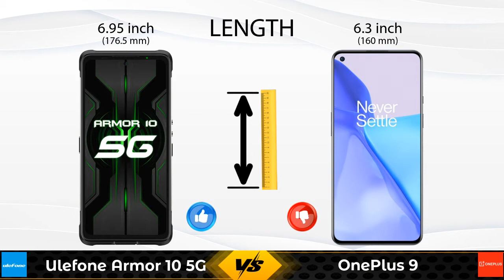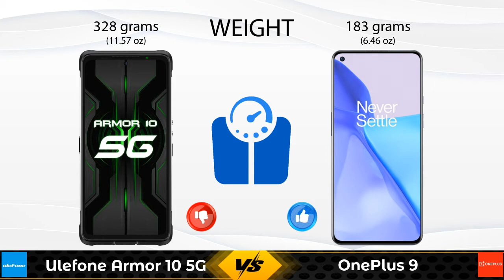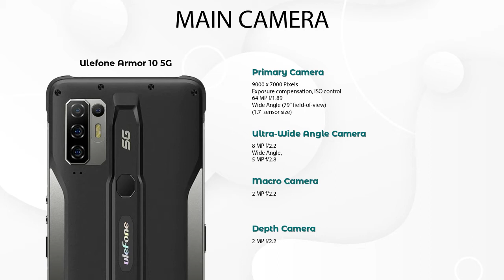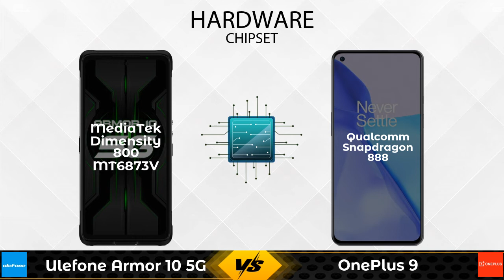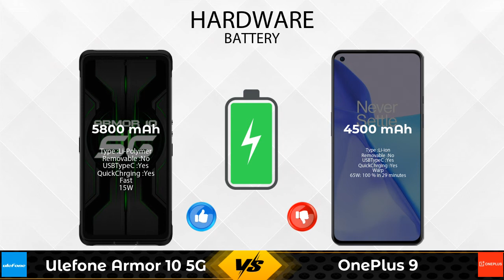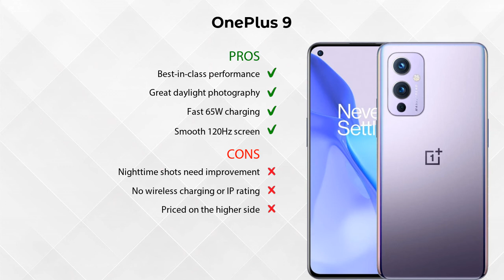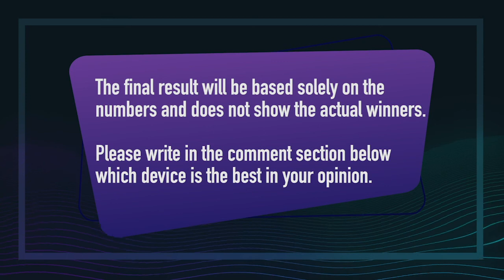Ulefone Armor 10 5G Vs OnePlus 9 - Full Comparison [Full Specifications]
In this Video we are Comparing Ulefone Armor 10 5G Vs OnePlus 9 with [Full Specifications].
Ulefone Armor 10 5G 8 GB / 128 GB Details :
Brand : Ulefone  ,Lowest Price : 55000  , Release/Launch Date : 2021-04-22

OnePlus 9 12 GB / 256 GB Details :
Brand : OnePlus  ,Lowest Price : 54999  , Release/Launch Date : 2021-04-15